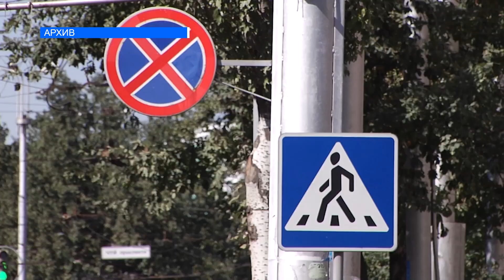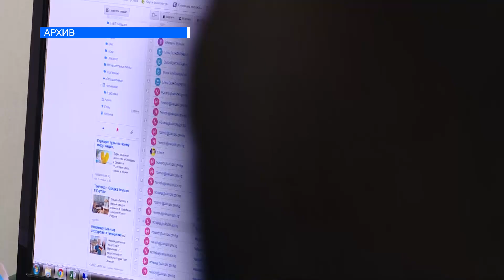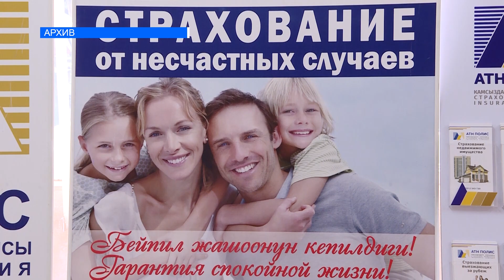ОСАГО 2024-жылдан күчүнө кирет. Айдоочулар азап тартпайбы?